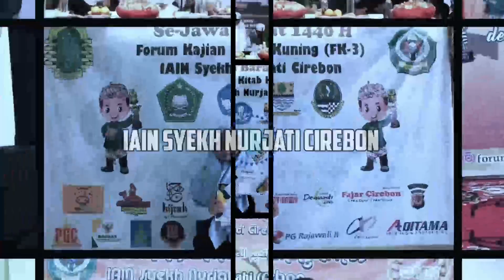MQK - Muhammad Zaka Purnama || GMN FK-3 2020 IAIN Syekh Nurjati Cirebon